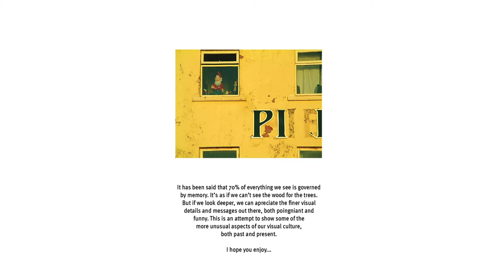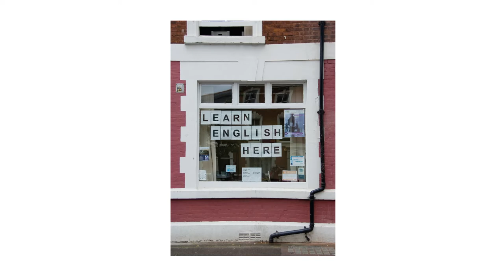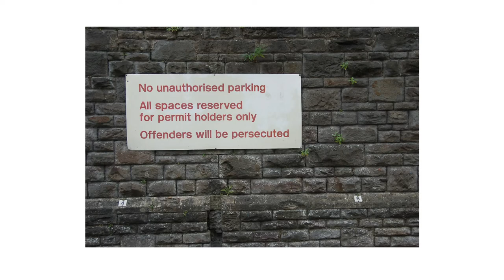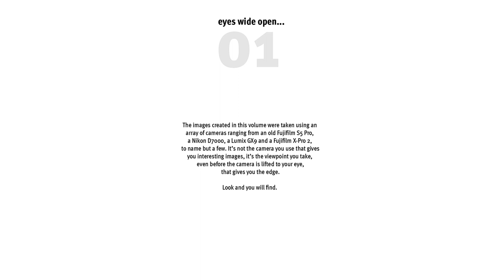Eyes Wide Open Vol. 1 - a photographic adventure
It has been said that 70% of everything we see is governed by memory. It’s as if we can’t see the wood for the trees. But if we look deeper, we can apreciate the finer visual details and messages out there, both poingniant and funny. This is an attempt to show some of the
more unusual aspects of our visual culture,
both past and present.